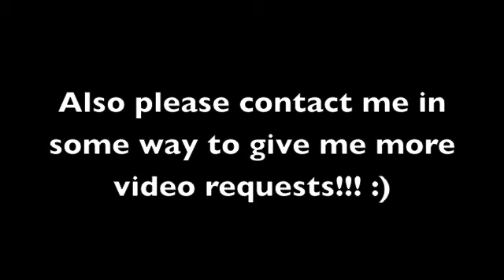Seinfeld Project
Message me or comment on this video or any other video and requests topics for future videos, you request it, and i will make it (: